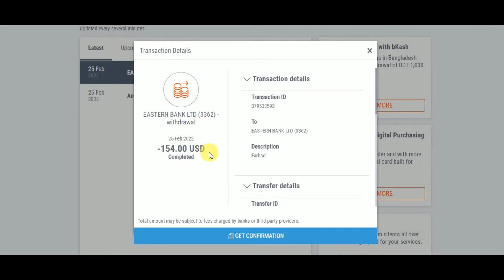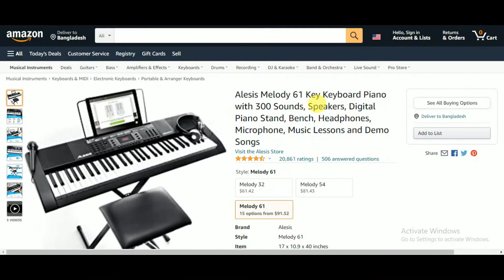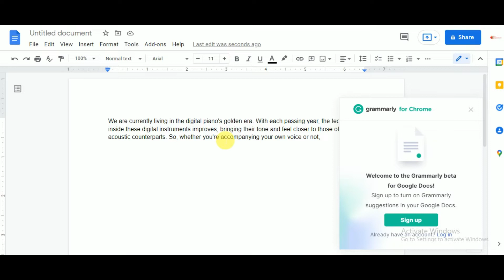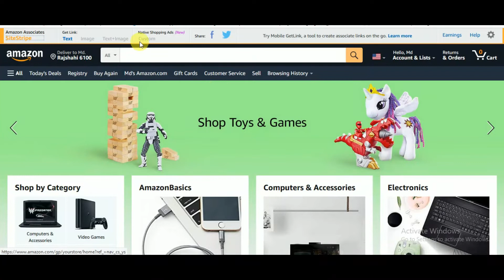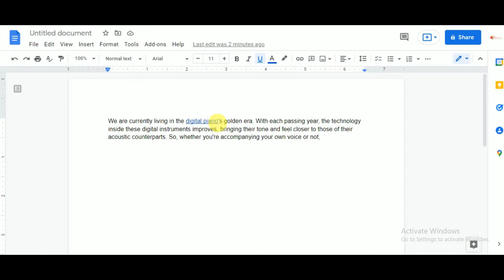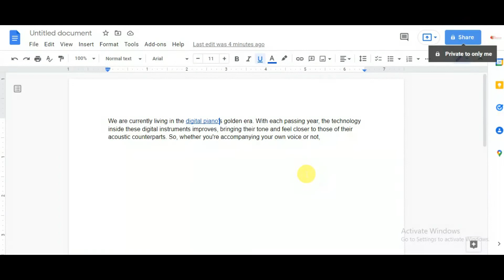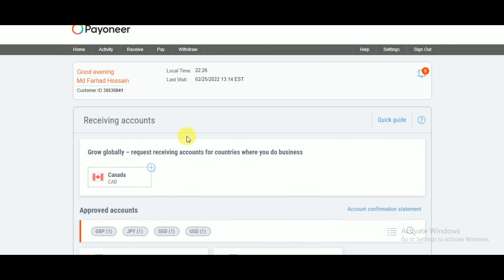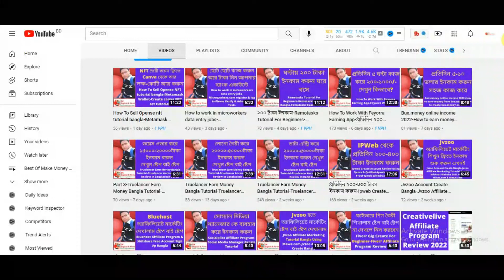Live Payment Poof 1Sale $65-Amazon Associate Affiliate Marketing-Amazon associates earnings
Live Payment Poof 1Sale $65-Amazon Associates Affiliate Marketing How To Make Money Bangla Tutorial-amazon affiliate marketing for beginners-amazon affiliate marketing bangla tutorial 2022-Amazon associates earnings

In this video, again we show you a brand new marketing strategy quora.com, docs.google.com/ & quillbot.com for making money online 2022 DAILY money with this brand new method!

Welcome to